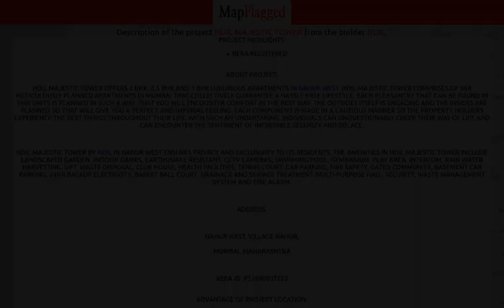Thane | HDIL Majestic Tower by Hdil at Nahur West, Mumbai | MapFlagged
📚 Video Chapters:
0:00 Project Introduction
0:10 Project Price
0:05 Project Name
0:20 Project Address
0:15 Project Description
0:25 Project Amenities
0:30 Project Builder Description
0:35 Project Key Places
0:40 Subscribe to MapFlagged!

📣 Following is the detail of HDIL Majestic Tower, a project by Hdil:
Project Highlights:
RERA registered
About Project:
HDIL Majestic Tower offers 2 BHK, 2.5 BHK and 3 BHK luxurious apartments in Nahur West. HDIL Majestic Tower comprises of 964 meticulously planned Apartments in Mumbai that collectively guarantee a hassle-free lifestyle. Each pleasantry that can be found in this units is planned in such a way, that you will encounter comfort in the best way. The outsides itself is engaging and the insides are planned so that will give you a perfect and imperial feeling. Each component is made in a cautious manner so the property holders experience the best things throughout their life. With such an undertaking, individuals can unquestionably cheer their way of life and can encounter the sentiment of incredible security and solace.
HDIL Majestic Tower by HDIL in Nahur West ensures privacy and exclusivity to its residents.
Address:
Nahur West, Village Nahur,
Mumbai, Maharashtra

💰 HDIL Majestic Tower : Nahur West, Mumbai, India with the price structure:
3 BHK at 2.93Cr-2.95Cr having area 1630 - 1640 sq.ft
2 BHK at 2.05Cr-2.07Cr having area 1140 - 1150 sq.ft
2.5 BHK at 2.45Cr-2.52Cr having area 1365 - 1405 sq.ft

🏥 Nearest Hospitals to this Project:
Fortis Hospitals Mulund
Wockhardt Hospital
Fortis Hospital
Fortis Hospitals-ER
World Class Professional Treatment

✒️ Nearest Schools to this Project:
Madrsa Anjuman
Mu Prathamik Hindi School
B M C School
Brihanmumbai Municipal Corporation New Upper Primary Hindi School
Chitter Chatter Pre School

🍕 Nearest Restaurants to this Project:
Maha Lakshmi Hotel
Food Path Cafe
Imagine Cafe
Mahalaxmi Kitchen
New Gajanan Vada Pav

🚃 Nearest Train Stations to this Project:
Bhandup Railway Station
Kanjur Marg Bus Depot West
Nahur Railway Station
Shri Nahur Railway Station
Bhandup Railway Station East-Entrance 1

🏬 Nearest Shopping Malls to this Project:
Lagoon Plus
V I P World
D Mart
EDU HUB

🌼 Nearest Parks to this Project:
Jalaram Park
Shri Raghavendra Swami Udyan
Shri Raghvendra Swami Dyan Kridangan
Vijay Valabh Khuri Park

🎥 Nearest Movie Theaters to this Project:
Kulraj Broadway Cinema
PVR Cinemas
Mehul Cinema

☕ Nearest Cafes to this Project:
The Cheat Day
Cafe Coffee Day
Starbucks
Chaayos

🏢 Nearest Stores to this Project:
MK Steel Corporation
Guruji Daily
Sridhar Jewellers
S. C Grinding Works

➕ Nearest Doctors to this Project:
Anand Clinic
Dr K M Sisodia Clinic
Avior Clinic
Dr Swapnali Pawar
DR.Santosh R Joshi